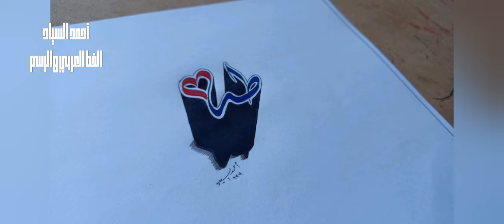طه اسماء 3D الخط العربي الخط الديواني كتابة بقلمين رصاص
اسم طه
تعلم الخط العربي
الخط الديواني
كتابة سهلة